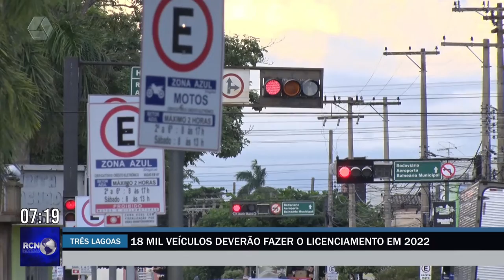Em Três Lagoas, 18 mil veículos deverão fazer o licenciamento em 2022